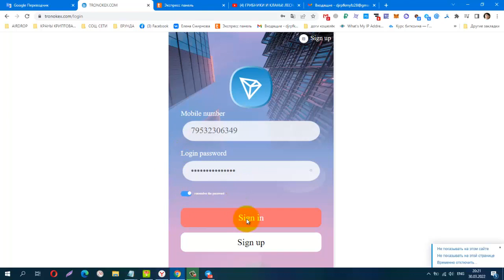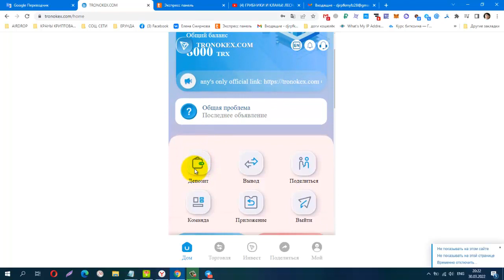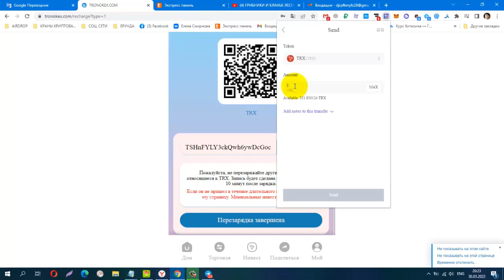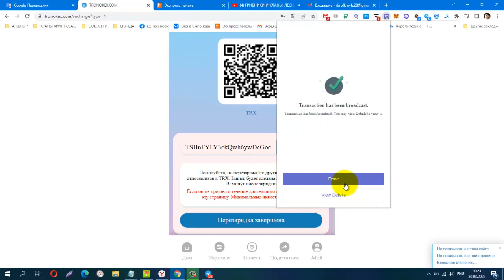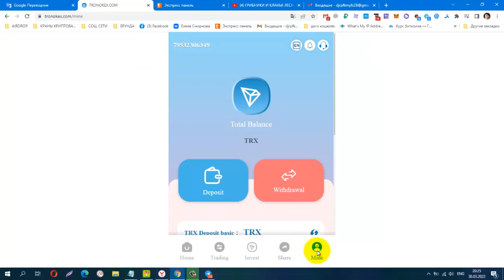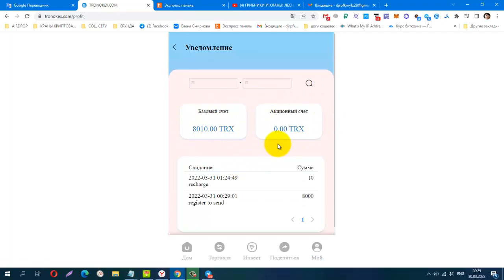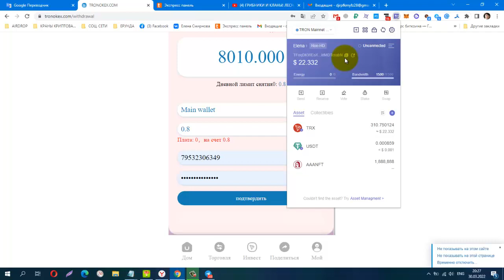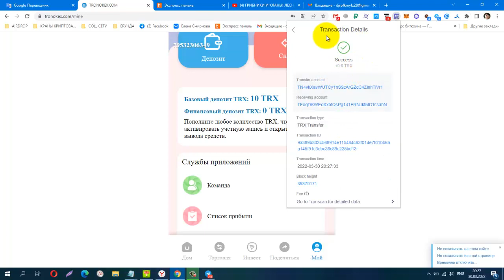TRONKEX, ИНВЕСТИЦИОННЫЙ ПРОЕКТ, мин деп от 5 trx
ссылка на регистрацию в закреплённом комментарии
Today 30-3-22 New Site Mining